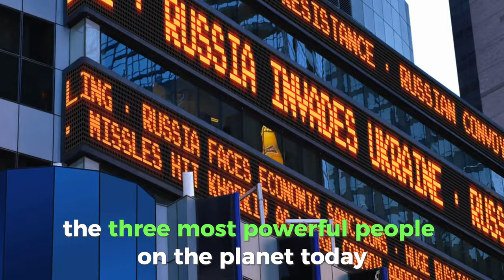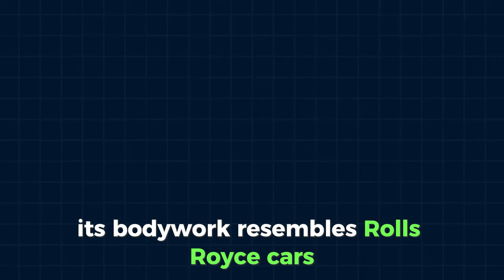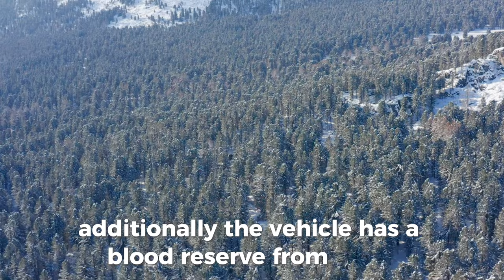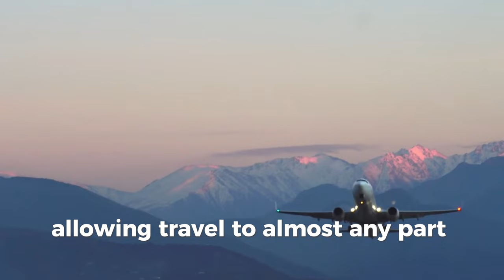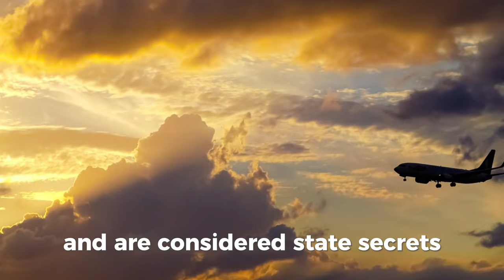Inside Look: Extreme Security Measures for Vladimir Putin. KEEP WATCHING!!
Step inside the world of Vladimir Putin's extreme security measures like never before with this exclusive footage. From armored vehicles to heavily armed guards, witness the lengths taken to protect one of the world's most influential leaders. Get an inside look at the intense security protocols in place to safeguard Putin's safety at all costs. Watch now to uncover the secrets behind the security measures surrounding this controversial figure.